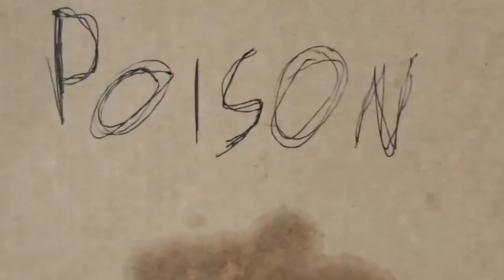After B2Z Records... Brutal Battle of Doom!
Pizza is a finisher for me.